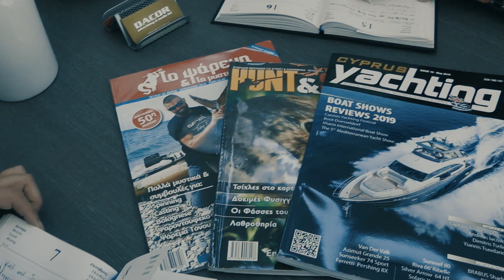Dacor Group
Our company can offer you the below services:

Marketing Services, Advertising, Event Organizers, Publications, Video and Music Production, Website Development, Social Media Management